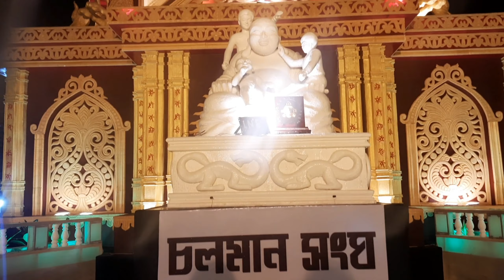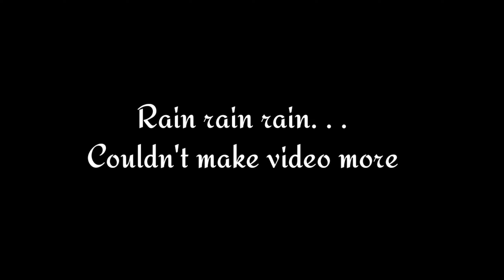Agartala Durga puja 2022 | Nabami puja